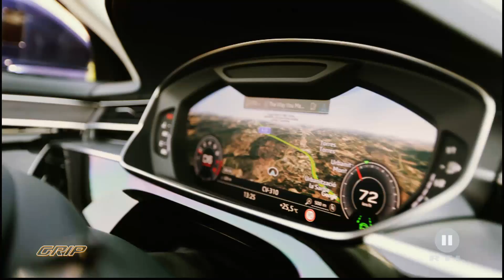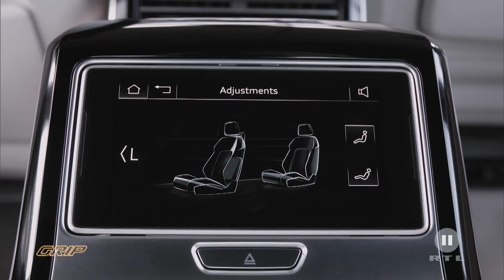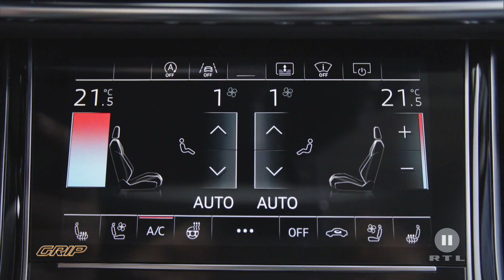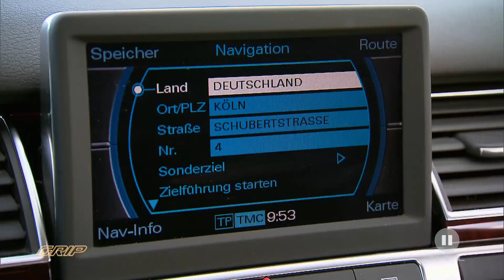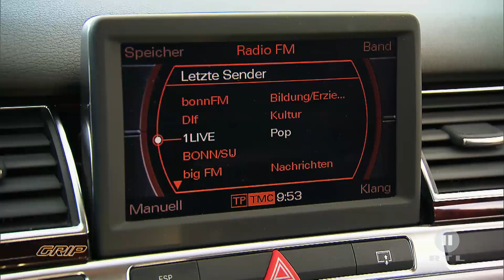Generationenvergleich: Audi A8 | GRIP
GRIP macht den Generationenvergleich: Audi A8 - Alt gegen Neu. Audi hat sein Flaggschiff runderneuert. Was kann der neue A8 besser als sein Vorgänger? Ist er sein Geld wert? Matthias Malmedie testet auch die ausgeklügelten Assistenzsysteme.